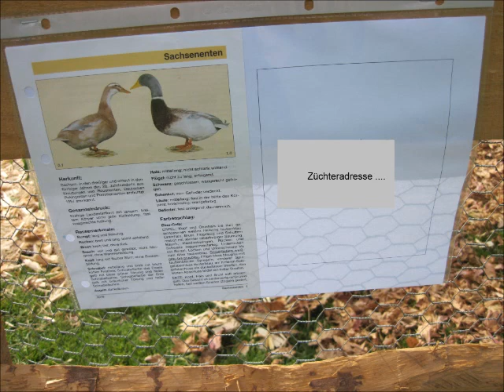Zwerg-Wyandotten, Sachsenenten und Landenten, Bütschwil 2022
Kleine Anlage mit Zwerg-Wyandotten,  Sachsenenten und Landenten.
Small facility with  Wyandottes Bantam, Saxon ducks and Land ducks.
Petite installation avec Wyandottes naines, canards saxons et canards terrestres.
Jungtierschau Bütschwil 2022
9606 Bütschwil - Schweiz